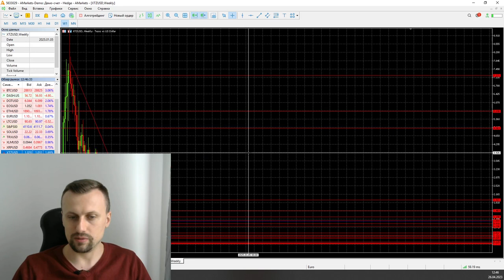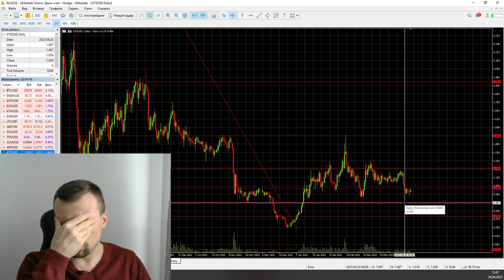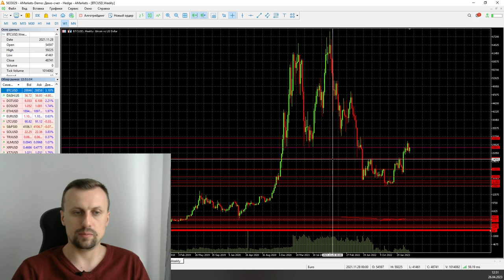Цели роста BTC | AMarkets